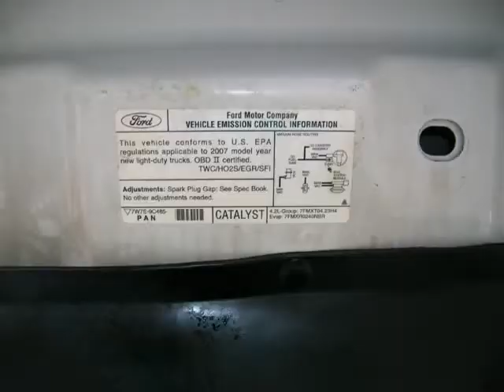2007 Ford F-150 2WD Reg Cab 126 XL (Denver, Colorado)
Avalanche Auto Sales
1175 S Kalamath St
Denver